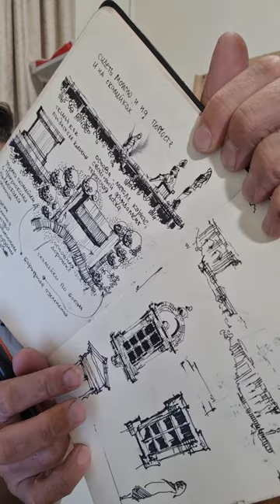I use fountain pens for my architectural and landscape sketches. I think fountain pens